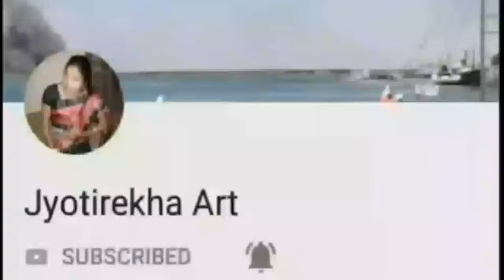मां दुर्गा की चित्र बनाना सीखें !Learn how to make a picture of Mother Durga jyotirekha art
मां दुर्गा की चित्र बनाना सीखें
Learn how to make a picture of Mother Durga jyotirekha art